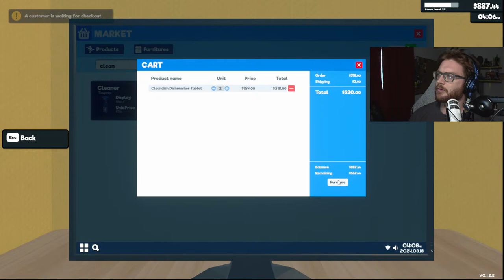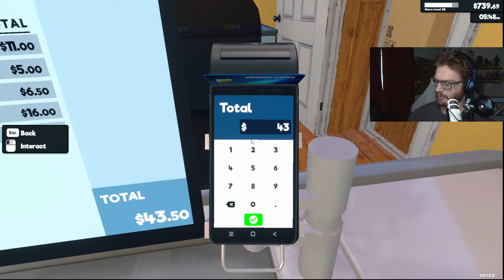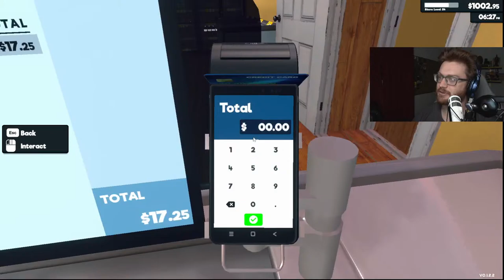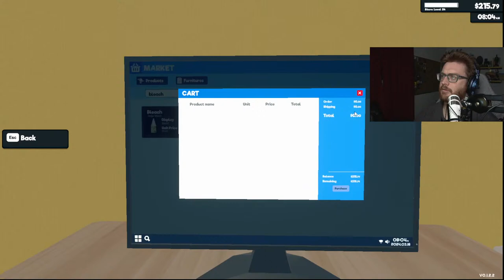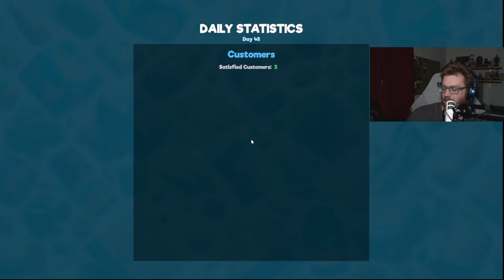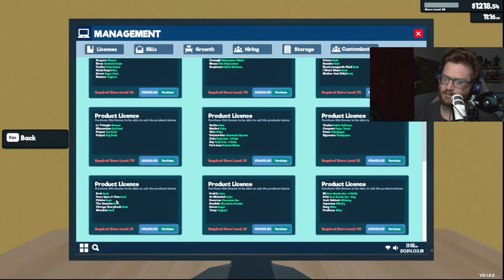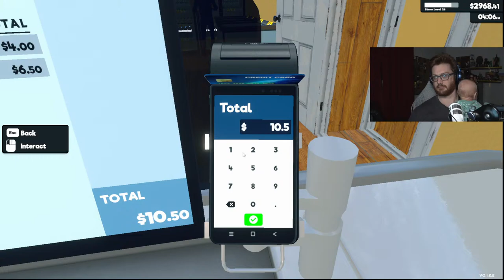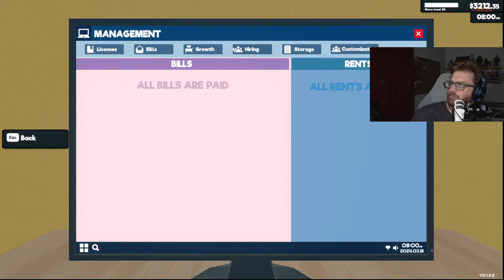Supermarket Simulator LIVE! Expansion and Redesign!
Send the Emperor Tribute -
Ginger Empire
1960 Madison St
Ste J PMB 213

Official Brand of the Empire!
Studio Needs

Stream Schedule!
Tues-Sat 7PM Central Start
Sun-Mon Family Days/Off Days

My Main Rig
 INTEL CORE i7 13700K 16C 5.4GHZ
 Xidax Ultra RGB 360mm AIO
 XIDAX APPROVED 80PLUS GOLD ATX3.0/PCIE 5.0 1300W POWER SUPPLY
 Patriot Viper Venom RGB DDR5 6000MHz 16GB: 32GB (16x2)
 PNY GeForce RTX 4070 Ti 12GB Verto LED Triple Fan
 Elgato PCIE 4K60 Pro
 (6x) BeQuiet! Pure Wings 2 120mm
 WD_BLACK SN850X M.2: 2 TB
 Xidax Gaming Shield -Virus & Malware Protection
 Windows 11: Home
 WD BLUE SATA 3.5: 2 TB
 Cam Link Pro
 ASUS PRIME Z790-P WIFI

My NEW Headphones
My Old Headphones
Gaming Desk
Main Monitor
Nerdy Lamp
Raging Cooler
Silence Peasants
Laptop Rig